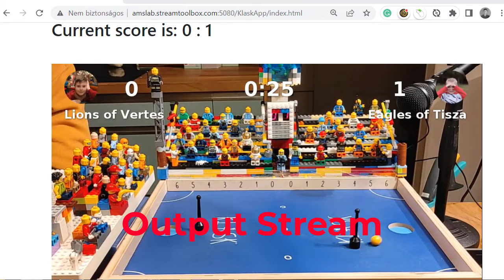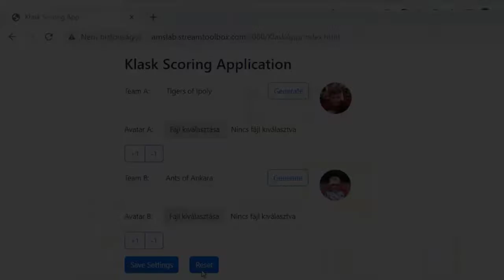Real-Time Streaming Hackathon: Klask Final Presentation